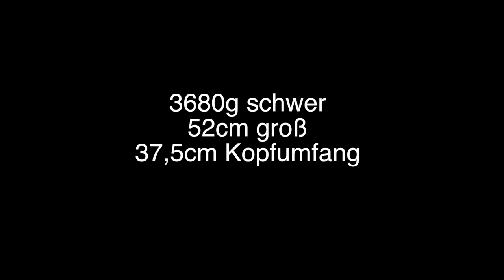Geburtsbericht 1. Kind | Spontan OHNE Schmerzmittel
nun gibt es den lang ersehnten Geburtsbericht von unserem ersten Kind. Laut Hebamme war es eine "Bilderbuch-Geburt". Seht selbst :-)

Eure Janice

Meine Kamera*

That Kid in Fourth Grade Who Really Liked the Denver Broncos by Chris Zabriskie